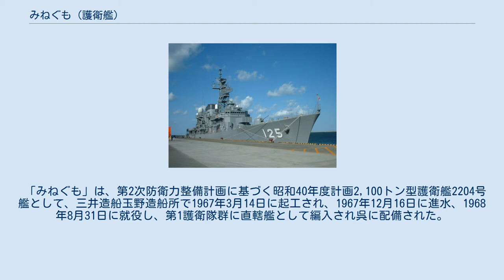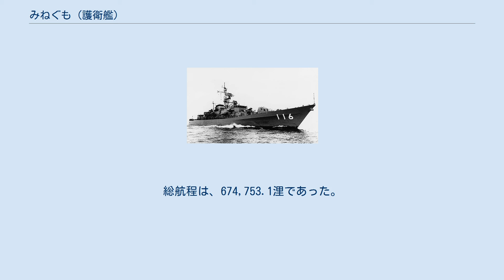みねぐも (護衛艦)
みねぐも（ローマ字：JDS Minegumo, DD-116、TV-3509）は、海上自衛隊の護衛艦。
みねぐも型護衛艦の1番艦。
艦名は「峰にかかる雲」に由来する。
日本の艦艇としては旧海軍朝潮型駆逐艦8番艦「峯雲」に続き2代目。
 「みねぐも」は、第2次防衛力整備計画に基づく昭和40年度計画2,100トン型護衛艦2204号艦として、三井造船玉野造船所で1967年3月14日に起工され、1967年12月16日に進水、1968年8月31日に就役し、第1護衛隊群に直轄艦として編入され呉に配備された。
以後、除籍されるまで一度も総監部を転籍することなく呉を母港とする。
 1969年4月25日、第1護衛隊群隷下に第22護衛隊が新編され、同日付で就役した「なつぐも」とともに編入。
なお、両艦は除籍されるまで30年間同一の隊を編成した。
 1981年11月24日から1982年5月12日の間で特別改装工事を行い後甲板のダッシュ装置を撤去し、アスロック発射機を装備。
 1982年3月27日、第22護衛艦隊が第2護衛隊群隷下に編成替え。
 1986年3月19日、第22護衛隊が呉地方隊隷下に編成替え。
 1995年6月11日午前8時30分頃、紀伊水道で試験航海中に機械室で火災が発生し、乗員1名が死亡、2名が負傷した。
 同年8月1日、練習艦に種別変更され、艦籍番号がTV-3509に変更。
練習艦隊第1練習隊に編入。
 1999年3月18日、除籍。
総航程は、674,753.1浬であった。
 ^ a b c 海上自衛新聞・1999年（平成11年）4月9日（金）第1面「みねぐも・なつぐも自衛艦旗を返納」 ^ 「海上自衛隊ニュース」『世界の艦船』第501号、海人社、1995年9月、 158頁。